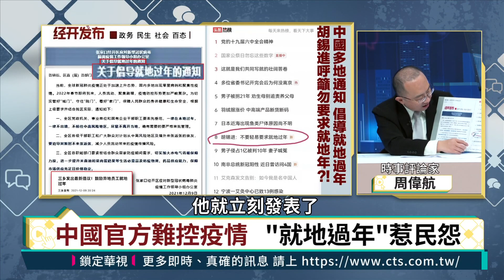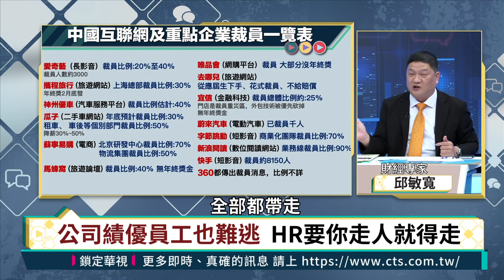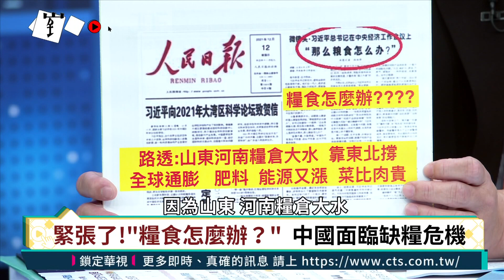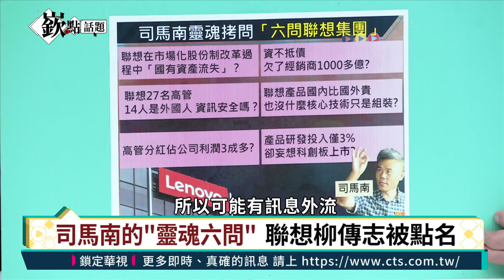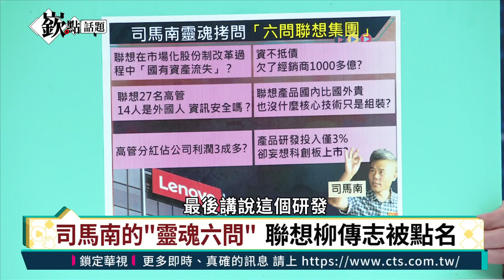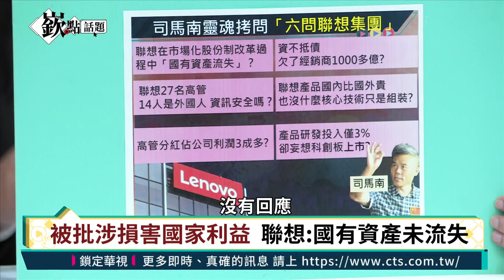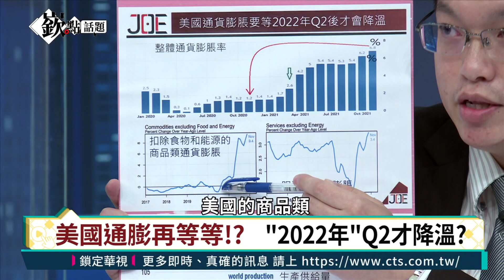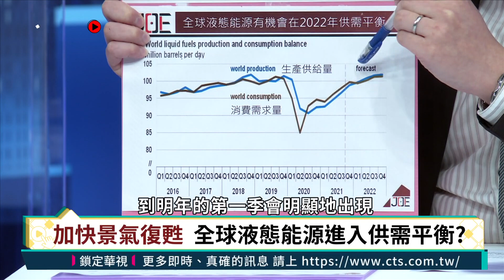習近平跳腳!浙江確診翻倍日增74例 大學寒假提早就地過年噩夢重演?｜中國互聯網裁員名單瘋傳 這數字成裁員關鍵｜台積電11月營收創新高 助攻家登成EUV光罩盒世界第一｜徐嶔煌│嶔點話題第59集1213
話題1  中國本土疫情一波未平一波又起 從內蒙古到浙江 甚至為是否就地過年中央地方互打?
話題2  互聯網公司失業潮?從35歲以上開始裁員!?
話題3  一個月12家電動車廠退場! 中央經濟會議:中國經濟發展三重壓力
話題4  中國又一科技企業要倒下? 中國學者拷問聯想六大問題!
話題5  既日本、美國之後 德國也來找台積電去設廠!
話題6  董事長礦工孩子出身 靠技術不靠文憑 打入台積電設備供應鏈
話題7  G7商討對抗中國脅迫式經濟?
話題8  布林肯訪東南亞 為降低對中國供應鏈依賴?
話題9  中國三胎政策 男性結紮受阻?